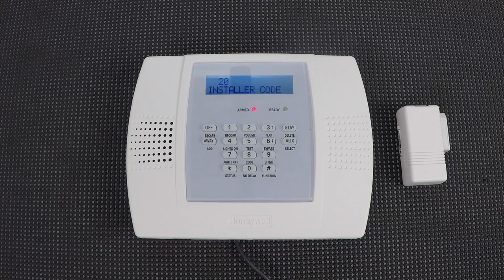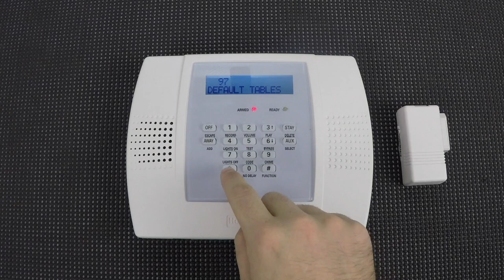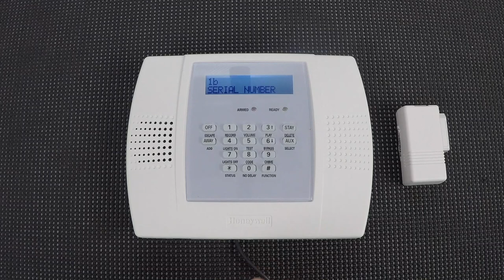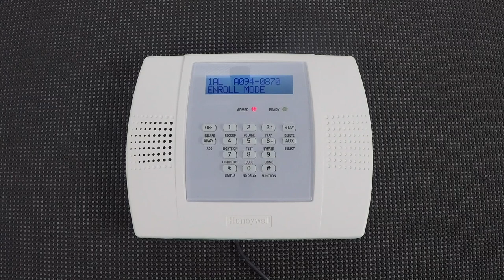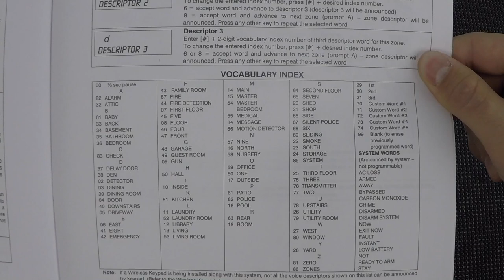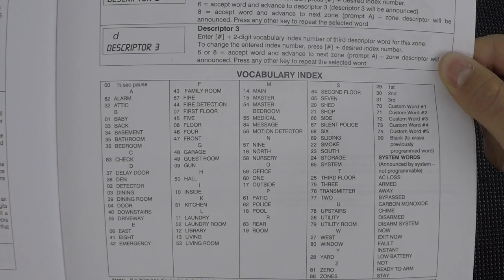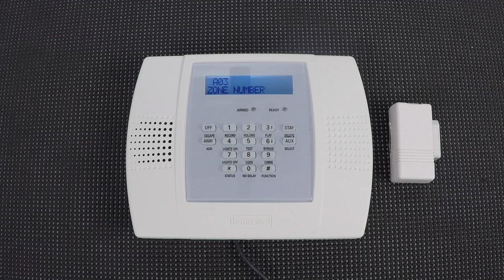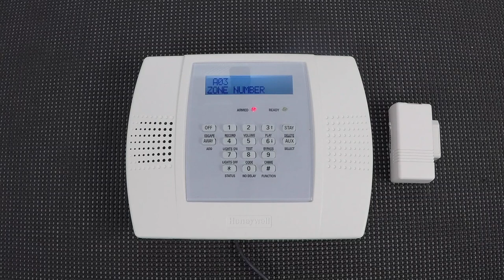Honeywell Lynx Plus L3000 System Programming Tutorial - How do you set it up?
Jason of Alarm System Store shows you all the programming steps you need to get your Honeywell Lynx Plus L300 up and running. He will guide you through progamming your zones, programming your entry/exit delays, and zone descriptors. He shows you the manual as well, but we have an easier to use option in our Quick Start Programming Guide that we wrote for the system.

The Honeywell Lynx Plus L3000 wireless alarm system is a great solution for security in your home or office. It can handle up to 40 wireless devices plus 1 hardwired zones.

Please comment in the comments section if you have any questions and be sure to slap that like button and subscribe to our channel for all of our how to videos for some of today's most popular DIY security systems.

for all of our great deals on security equipment.